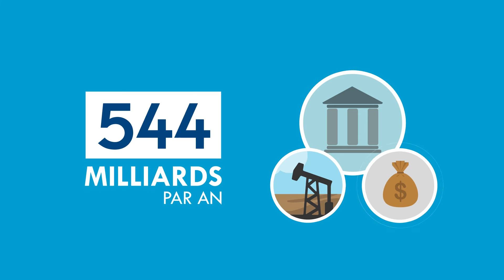[#2] L' éolien : un moteur économique et un vecteur d'emploi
1 minute pour comprendre pourquoi l'énergie éolienne est une opportunité économique et un vecteur d'emploi pour la France : filière d'excellence, création d'activité et de pôles d'innovation, industrie de pointe. Ensemble, faisons de nos territoires les acteurs de la transition énergétique !